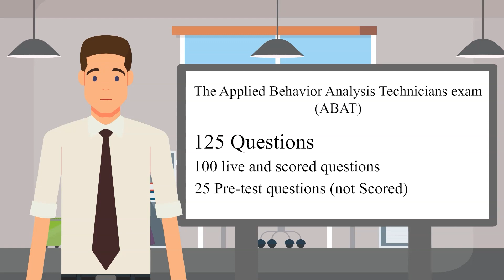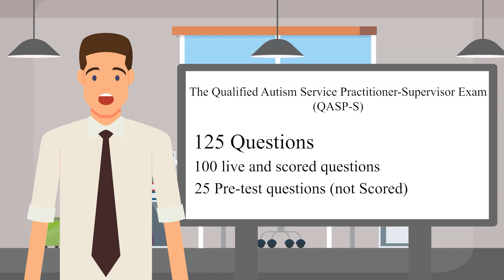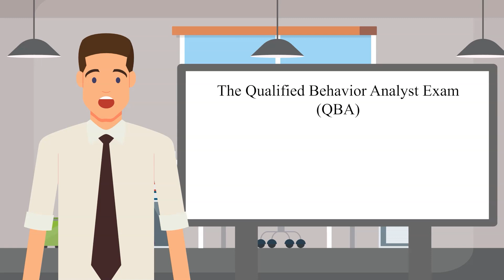“What is the Passing Score for the ABAT, QASP-S, and QBA Exams?”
The Applied Behavior Analysis Technicians (ABAT) exam, the Qualified Autism Service Practitioner-Supervisor (QASP-S) exam, and the Qualified Behavior Analyst (QBA) exam all have their own scores for passing. This video is going to break down each passing score for each exam.

The Qualified Applied Behavior Analysis Credentialing Board (QABA®) is an internationally-accredited credentialing agency dedicated to ensuring the highest standard of care among professionals providing applied behavioral analysis (ABA) services.